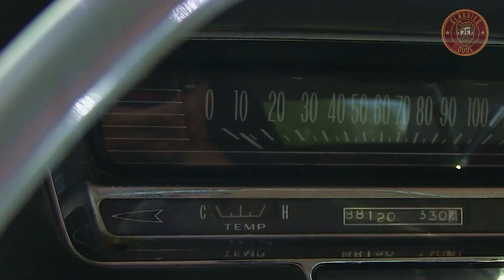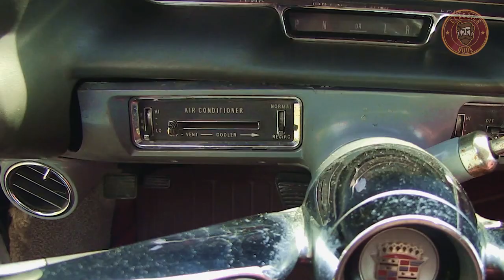Cadillac Series 70/75 7th Generation (1959-1960)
The Cadillac Series 70, the 7th generation, was made between 1959 and 1960. It had a completely new look, but the panels on the deck lid were the same. It took over as the brand's mainstay from the 1957–1958 Cadillac Series 70 6th gen and it was succeeded by the 1961–1965 Cadillac Series 70 8th gen.

0:00 Cadillac Series 70/75 7th Gen (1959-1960) Intro
0:20 Cadillac Series 70/75 7th Gen (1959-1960) Origin
1:12 Cadillac Series 70/75 7th Gen (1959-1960) Overview
3:29 Cadillac Series 70/75 7th Gen (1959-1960) Production
4:08 Cadillac Series 70/75 7th Gen (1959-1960) Price Range